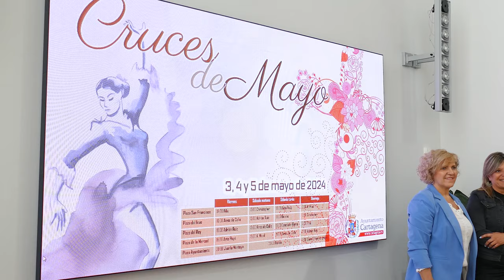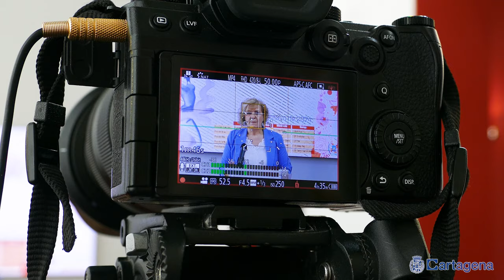Cartagena celebra las Cruces de Mayo el próximo fin de semana con un concierto gratuito de Falete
Cartagena celebrará sus fiestas de las Cruces de Mayo del 3 al 5 de mayo, con una programación que incluye conciertos, la instalación de más de 40 barras en el centro y actividades en más de 20 barrios y diputaciones.

El cantante de flamenco y copla Falete será el cabeza de cartel de los conciertos organizados por el Ayuntamiento de Cartagena con motivo de las Cruces de Mayo en Cartagena. Ofrecerá una actuación abierta a todo el mundo el sábado 4 de mayo, a las 20:30 horas, en la Plaza del Ayuntamiento.

"Este fin de semana Cartagena se llena de flores, de color y alegría. Llena de vida las calles, hgaciendo que, como dice la alcaldesa Noelia Arroyo, sea una ciudad viva", según ha destacado la concejal de Festejos, Paqui Martínez, en la presentación de la programación para estas fiestas.

Las calles del casco histórico se llenarán de barras, este año han sido 42 las solicitudes aceptadas por la concejalía de Comercio. Entre estas, las que montarán las cofradías Marraja, California y del Resucitado y la Hermandad de Romeros de San Ginés de la Jara.

A la presentación de esta programación han asistido la concejal de comercio Belén Romero, la edil de la corporación Isabel Andreu, representantes de Hostecar, Tomás Sánchez, presidente de FAVCAV, Marién García Boj, presidenta de la Junta de Cofradías y Andrés García Andreu, Hermano Mayor de la Hermandad de Romeros de San Ginés de la Jara.

MÁS CONCIERTOS GRATUITOS POR TODO EL CASCO HISTÓRICO

Además de Falete, se podrá disfrutar de más conciertos gratuitos durante todo el fin de semana en cuatro escenarios del centro de la ciudad. En la Plaza del Ayuntamiento actuarán Juanlu Montoya, el viernes 3 de mayo a las 20:30 horas; y Curro Piñana con un grupo en el que destaca su percusionista, el cartagenero Alejandro Solano, el domingo 5 de mayo a las 12:00 horas.

En el escenario de la Plaza San Francisco se podrá ver a artistas como Filiu, el viernes 3 a las 18:00 horas, Cristopher el sábado 4 a las 13:00 horas, Arte Payá el sábado 4 a las 18:00 horas, y Antonio Micol el domingo 5 a las 12:00 horas.

En la Plaza del Icue actuarán el grupo Aires de la Calle el viernes 3 a las 18:00 horas, Adrián Ruiz el sábado 4 a las 13:00 horas, Geisho el sábado 4 a las 18:00 horas y Cristopher el domingo 5 a las 12:00 horas.

También se podrá disfrutar de actuaciones en la Plaza del Rey. Adrián Ruiz dará un concierto el viernes 3 a las 18:00 horas, el grupo Aires de la Calle el sábado 4 a las 13:00 horas, Canela en Rama el sábado 4 a las 18:00 horas y Filiu el domingo 5 a las 12:00 horas.

Otros de los escenarios estará situado en la Plaza de la Merced (El Lago). Allí tendrán lugar los conciertos de Arte Payá el viernes 3 a las 18:00 horas, Antonio Micol el sábado 4 a las 13:00 horas, Aires de la Calle el sábado 4 a las 18:00 horas y Adrián Ruiz el domingo 5 a las 12:00 horas.

FIESTAS EN BARRIOS Y DIPUTACIONES

En más de 20 barrios y diputaciones del municipio también se celebrarán las tradicionales fiestas de las Cruces de Mayo. En Los Mateos se llevarán a cabo el 24 y 25 de mayo en la Plaza Modistas. En la Barriada José María Lapuerta abrirán el calendario con su celebración los días 26 y 27 de abril, mientras que en el Polígono de Santa Ana tendrá lugar el 10 y 12 de mayo. Por otro lado, en Santa Lucía se hará en la calle Santiago enre el 10 y el 12 de mayo, en la Barriada San Félix en la puerta de su local social el 26 de mayo, y en Alumbres del 3 al 5 de mayo, en la Calle Barceló y la Plaza Doctor Estrada.

En Nueva Cartagena la fiesta se celebrará el 18 de mayo en la calle Sierra de Gredos, mientras que en Canteras tendrá lugar este sábado 27 de abril. El Algar vivirá sus Cruces de Mayo los días 11 y 12 de mayo, en la Plaza de la Iglesia y la calle Sagasta. Por su parte, La Azohía tendrá su fiesta en la Plaza Juan Paredes los días 4 y 5 de mayo, el barrio de Ramón y Cajal el fin de semana del 10 al 12 de mayo, y en El Llano del Beal tendrá lugar el 4 de mayo, en la calle Libertad y la Plaza del Hogar.

La diputación de Isla Plana celebrará su fiesta el 4 de mayo en la Plaza del Mar, en San Antón, por su parte, será los días 11 y 12 de mayo en la Plaza Purísima. En Los Dolores se llevará a cabo 18 de mayo, en el Barrio de San Diego los días 4,5 y 6 de mayo, y en La Palma las celebraciones tendrán lugar el 18 de mayo.